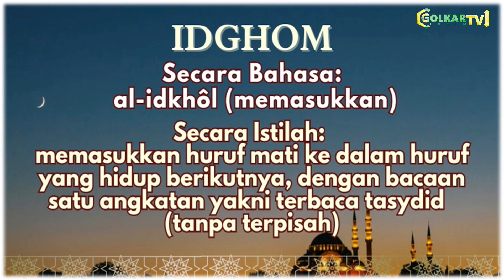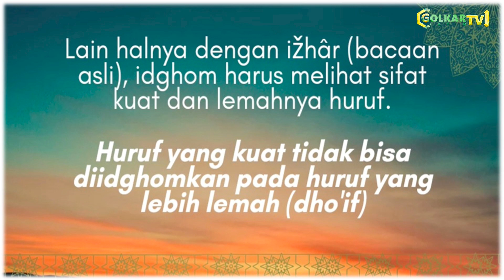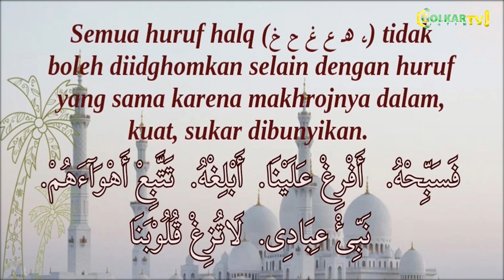Ngaji TAHSIN ALQURAN - Belajar Kaidah Idgham